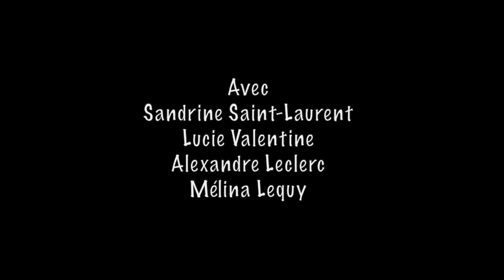chanson avec coyote ep5